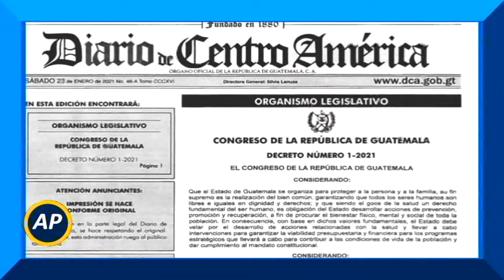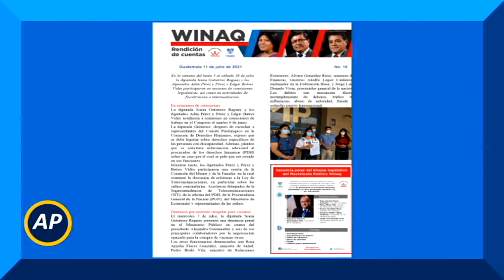CONTRATO LESIVO, EN BUSQUEDA DE LA VERDAD